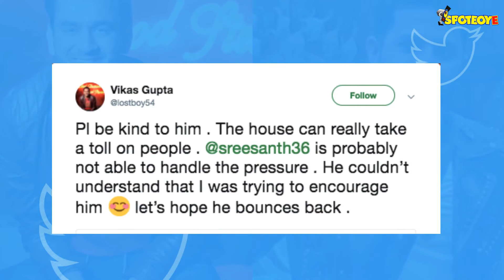Vikas Gupta Says Sreesanth Lacks Sportsman Spirit, Former Cricketer Exclaims, Vikas, Who?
Vikas Gupta’s comment that Sreesanth lacks sportsman spirit seems to have irked the cricketer no end. Speaking to the cameras in Bigg Boss 12 house, Sreesanth exploded on last night’s show. “No one can tell me what to do,” screamed the man. But Vikas seems to have taken it rather well.